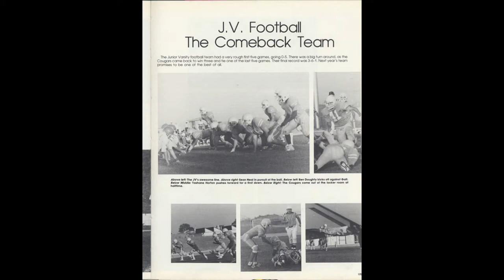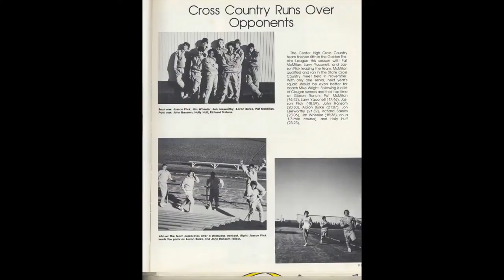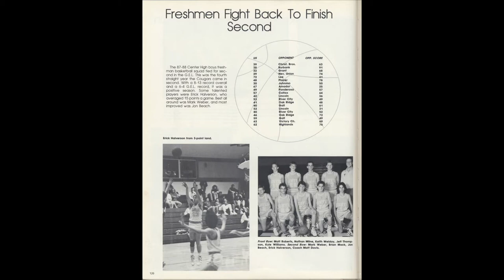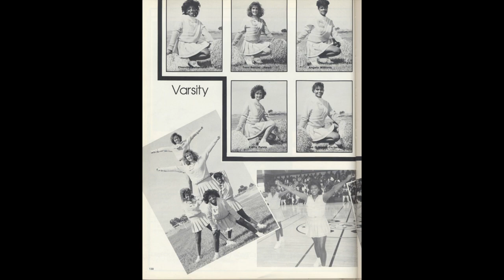Feature 1988 Yearbook Slideshow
Images from the 1988 Center High School yearbook